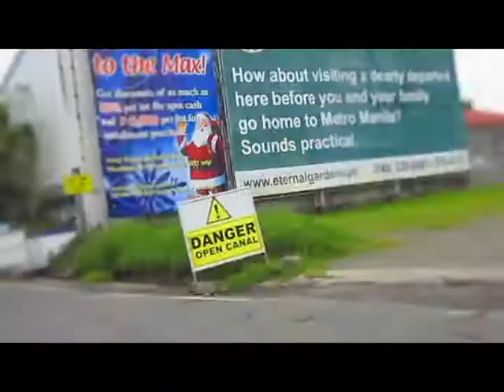The Road to Balibago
A trike passenger's view of the road from Paseo De Sta.Rosa to Balibago This was shot along the Sta. Rosa-Tagaytay Road, on a Sunday morning that's why there's noticeably lighter traffic going to Balibago. I don't think I can say the same for the Tagaytay-bound lane.
I'll comment on a few landmarks along this road after it has loaded, or I might do that on the Noun Collective blog instead. to see more cool stuff :)

The track is by one of my favorite local bands, Junior Kilat, "Enrique de Malacca." I first watched Junior Kilat live when my brother and his former band (i-Ray) played front-act for them at 19 East in Sucat. 19 East has great acoustics and audio setup for live performances, by the way.

In other words: No, I do not intend nor will I be making money out of doing this. I just felt the "urge" to do it, which is akin to scratching your nose when it itches.